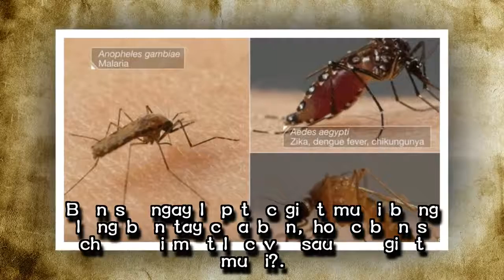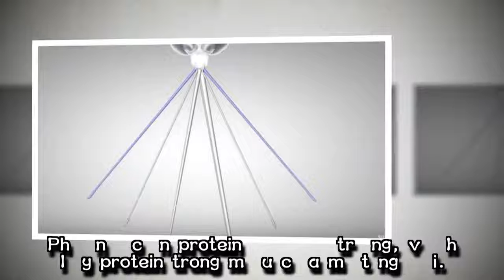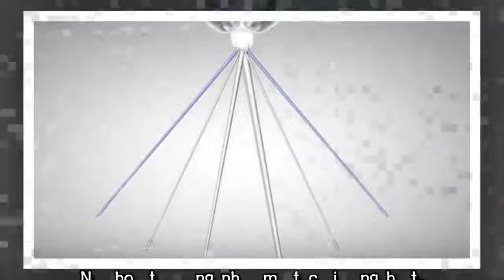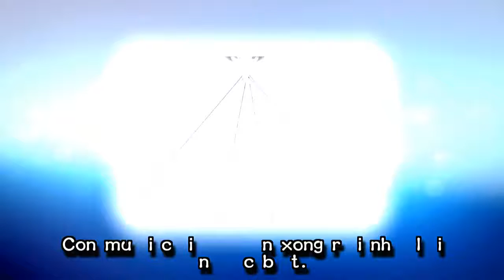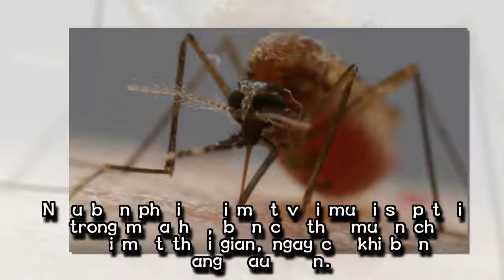모기가 피부에 바늘 6개 꽂아 사람 피 쪽쪽 빨아먹는 순간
만약 모기가 피부에 앉아 피를 빨아먹고 있다면 당신은 어떻게 할 것인가?